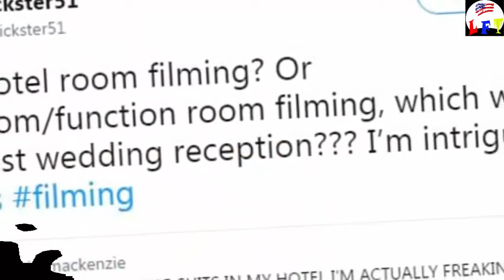OMG! Meghan Markle Give up Acting for Prince Harry.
Meghan Markle Confirms She’s Giving Up Acting To Commit To Prince Harry: ‘It’s A New Chapter’
Meghan Markle revealed she’s leaving acting to be with Prince Harry in their first interview as an engaged couple! Get the exciting details about their future together!